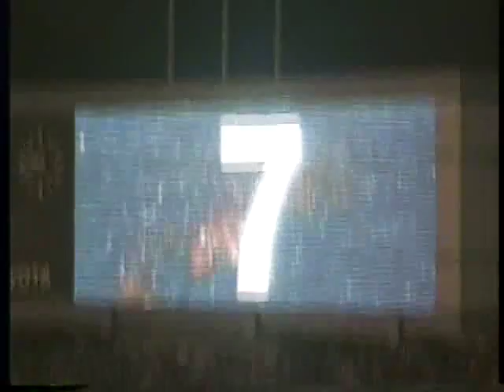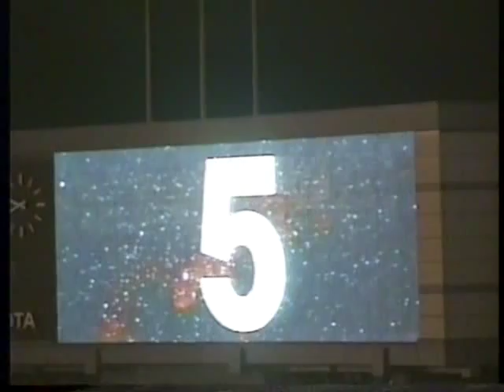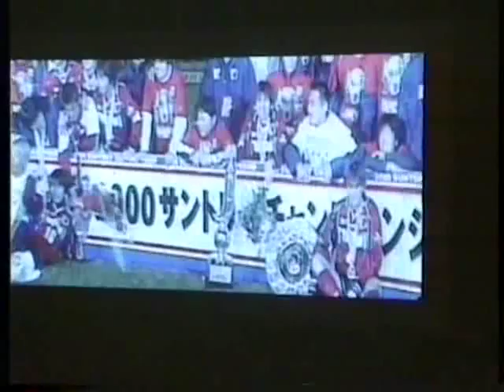2000年J1cs2nd鹿島３－０横浜 歓喜のカウントダウン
この年、セレーゾは最優秀監督賞をもらう。